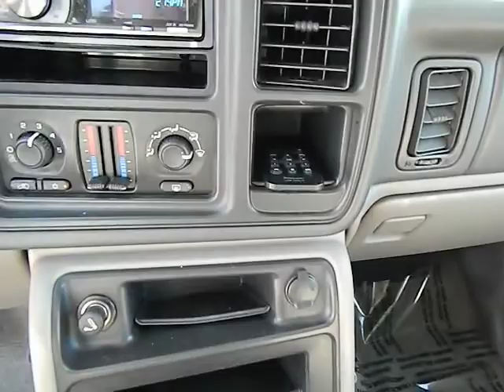2004 Chevrolet Tahoe - LS Sport Utility 4D Los Angeles Woodland Hills West Hills Sherman O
2004 Chevrolet Tahoe  - Stock#: 402234 - VIN#: 1GNEC13T64R175449